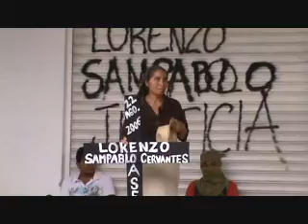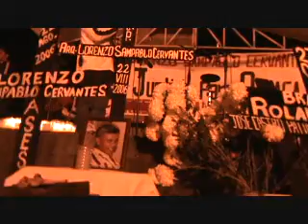A cuatro años del asesinato de Lorenzo Sampablo .wmv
Hace cuatro años, grupos paramilitares, asesinaron al Arquitecto Lorenzo Sampablo durante el conflicto de 2006, el día de hoy familiares e integrantes de la APPO, recordaron la muerte de uno de los asesinados que hasta el día de hoy no reciben justicia